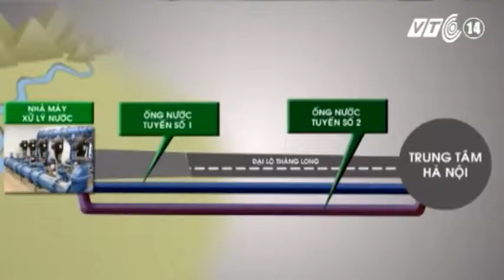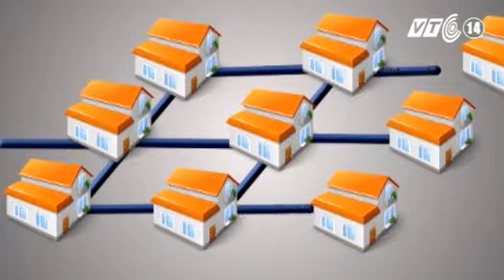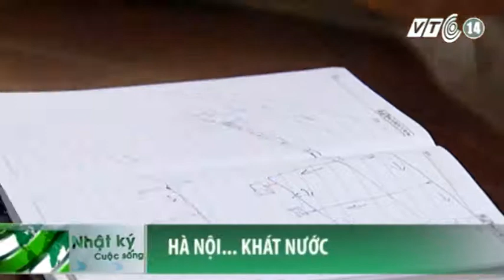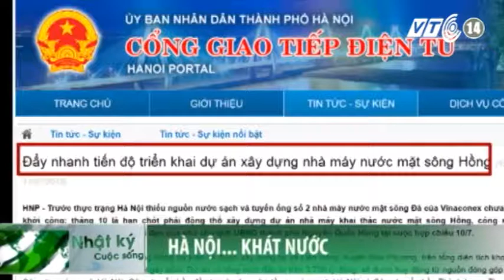VTC14_Có thể sử dụng nhiều nguồn nước mặt cung cấp cho Hà Nội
(Truyền hình VTC14) - Có thể sử dụng nhiều nguồn nước mặt cung cấp cho Hà Nội
Thủ đô Hà Nội có thể sử dụng những nguồn nước mặt nào khác? Phân tích của các chuyên gia đầu ngành trong lĩnh vực cấp thoát nước sau đây có thể sẽ giúp quý vị có được câu trả lời.